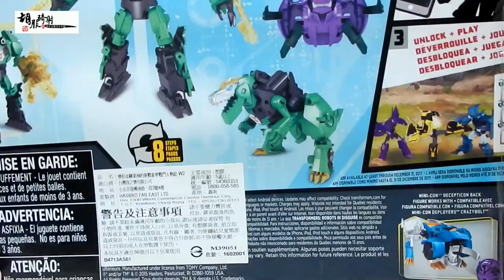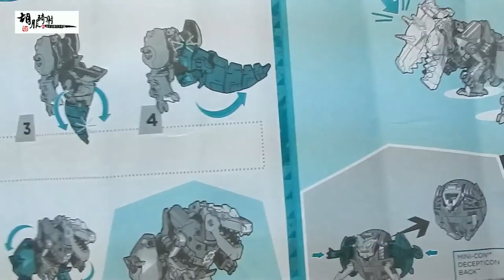胡服騎射的變形金剛分享時間598集 Transformers Robots in Disguise Minicon Battle Grimlock Battle Vs Back